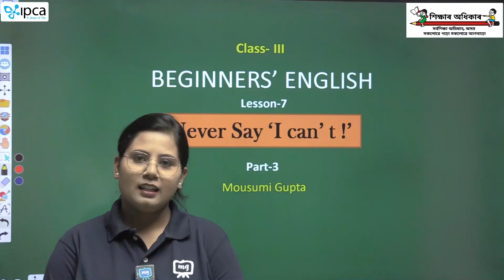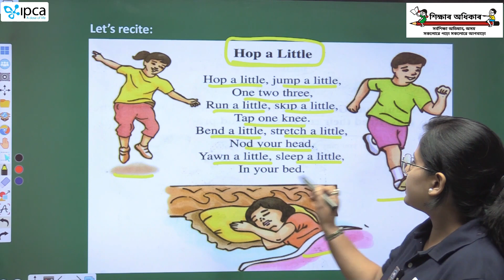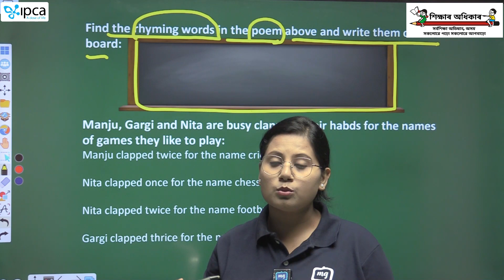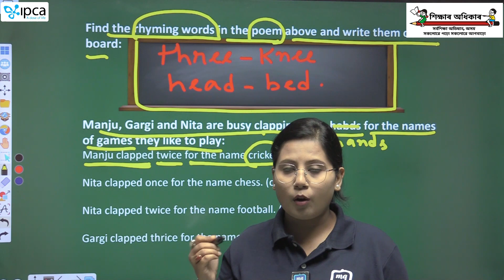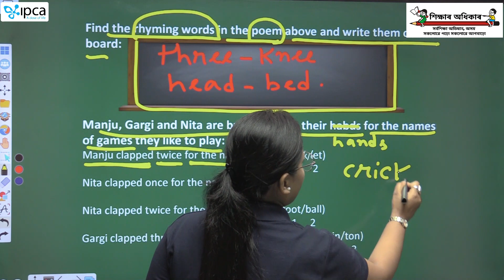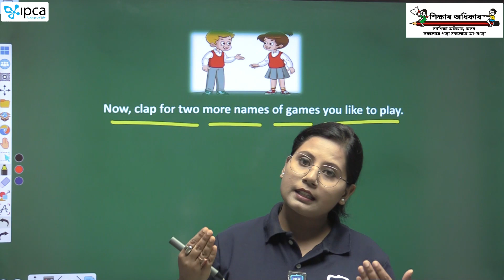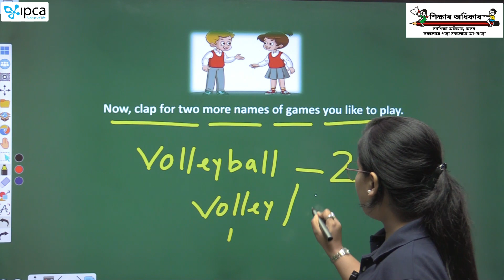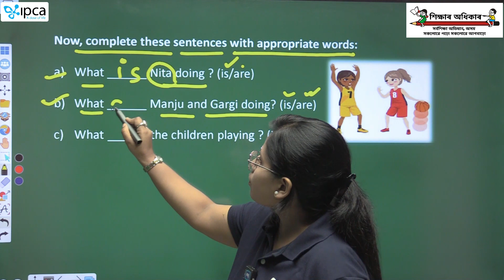Ekaksha Assam | Class - 3 | English | Lesson - 7 | Never Say 'I can ' t ! ' | Part - 3